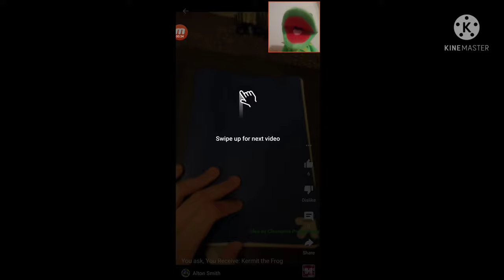Kermit reacts to a drawing of himself by Alton Smith